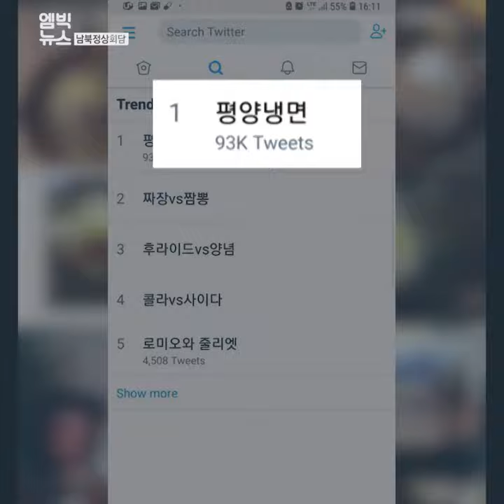앗! 뜨거운 냉면! (feat.김정은)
이번 남북정상회담에서 뜻밖에 스타가 탄생했습니다.
바로 평양냉면인데요.

서울의 평양냉면 음식점 앞에는 길다란 줄이 늘어서는 진 풍경이 벌어졌고,
미국 CNN 방송도 평양냉면을 소개하기도 했습니다.

이 모든 건, 김정은 국무위원장이 정상회담 모두발언에서 한 한마디에서 시작됐습니다.